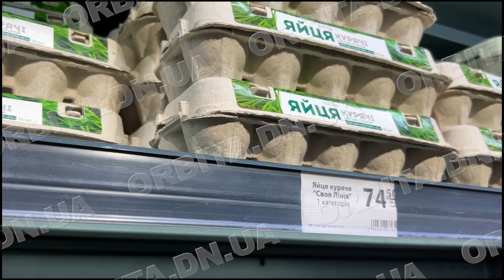Стали золотими. В чому причина стрімкого здорожчання курячих яєць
В Україні стрімко дорожчають курячі яйця. За даними Мінфіну, наразі їх вартість коливається від 60 до 70 гривень за десяток, тоді як у жовтні середня ціна становила десь 45 грн. Але покупці все одно здебільшого не відмовляються від звичного продукту. В чому ж причина стрімкого подорожчання та коли слід очікувати зниження вартості яєць – розбиралась Марія Деревягіна